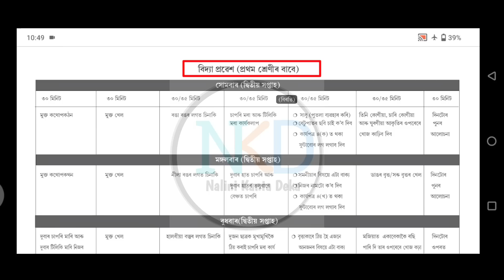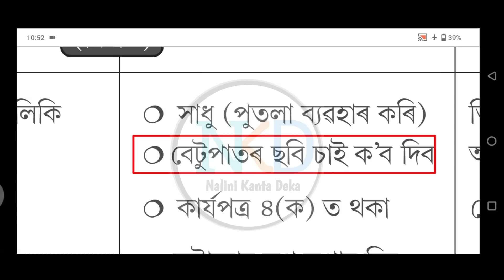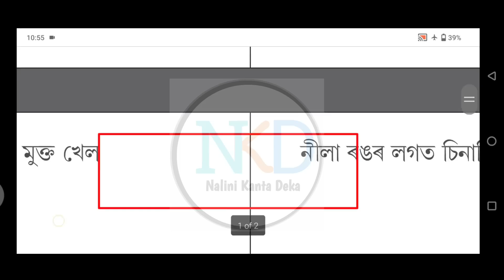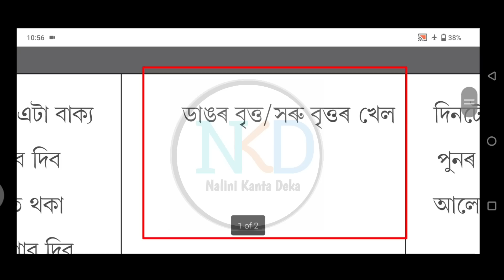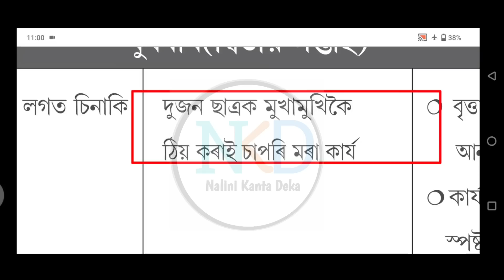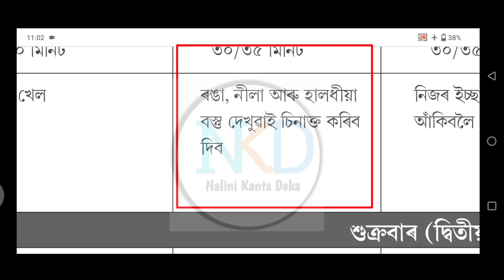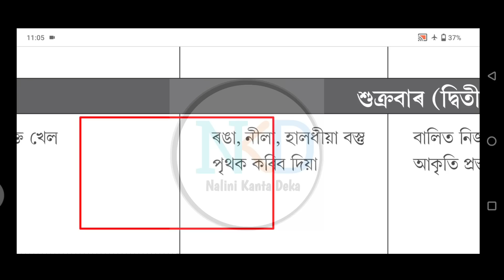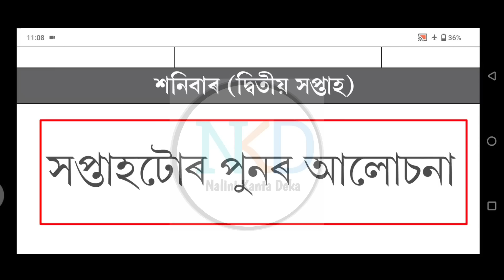বিদ্যাপ্ৰৱেশ // LP School সমূহে ১০ ৰ পৰা ১৫ এপ্ৰিলৰ ভিতৰত // কি কি Activity কৰিব লাগিব //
বিদ্যাপ্ৰৱেশ // LP School সমূহে ১০ৰ পৰা ১৫ এপ্ৰিলৰ ভিতৰত //  কি কি Activity কৰিব লাগিব //

o